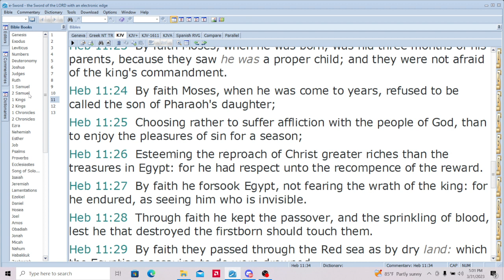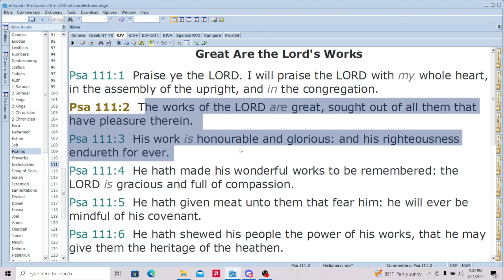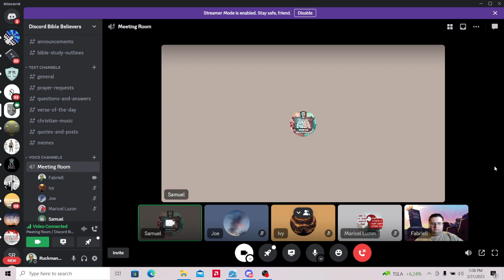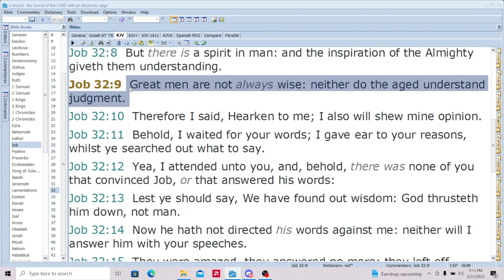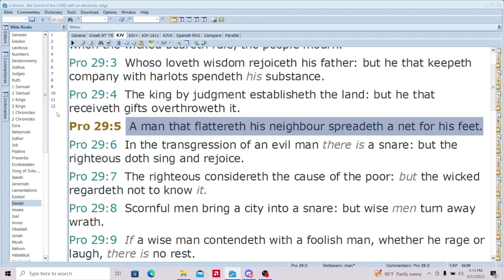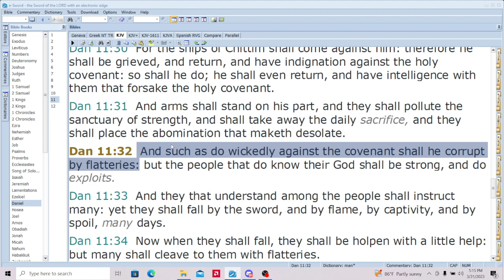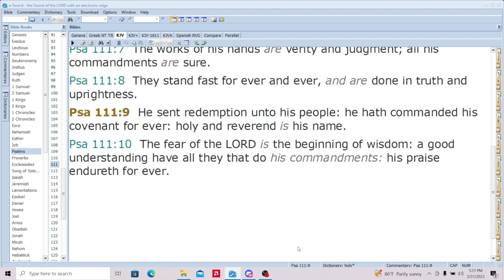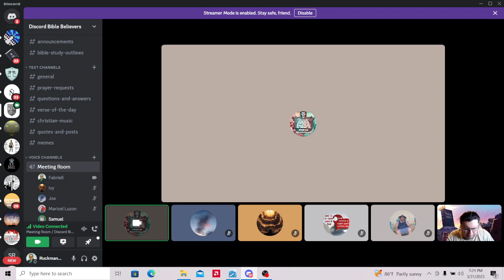Beware of the man named reverend (Discord Bible Study) By Brother Samuel